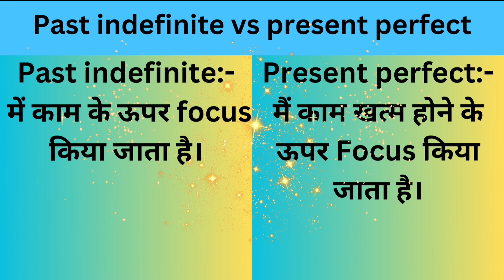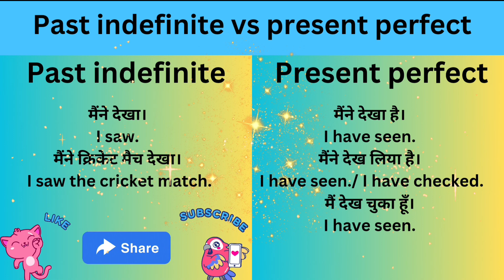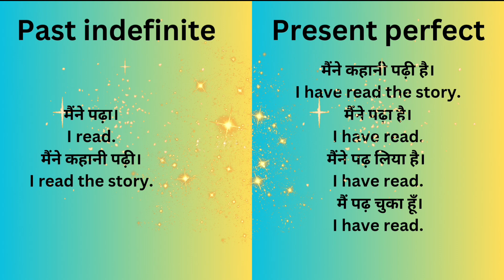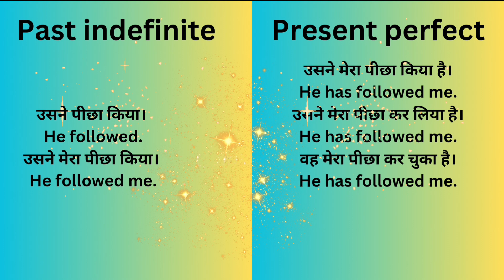Past indefinite vs present perfect | English sentences | Tense in Hindi | Part - 1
Past indefinite vs present perfect | English sentences | Tense in Hindi
examples of past indefinite tense
examples of present perfect tense
spoken English
Daily use English sentence